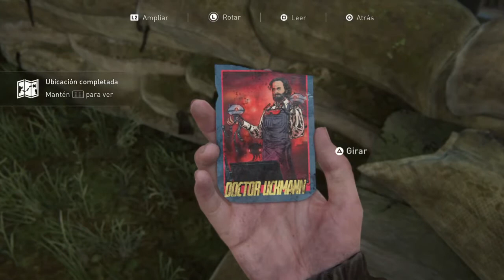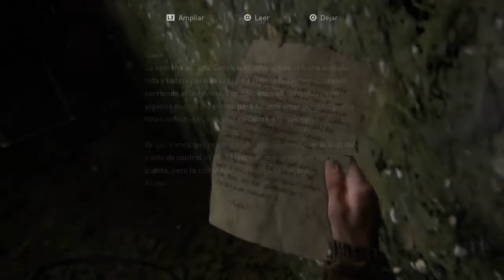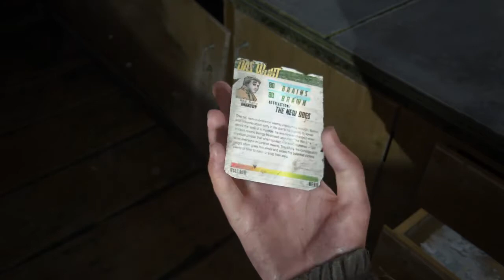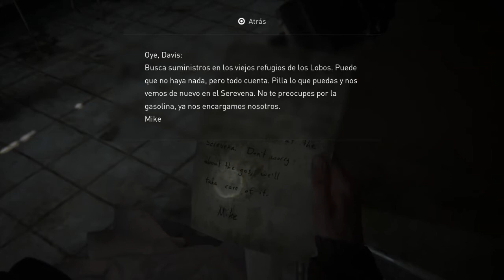The last of us II | #6 Conociendo a Dina